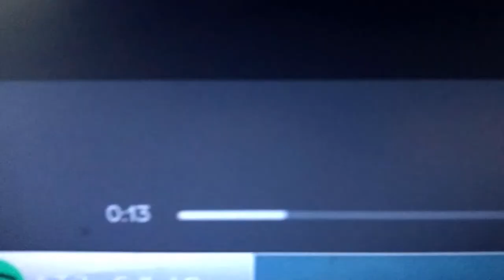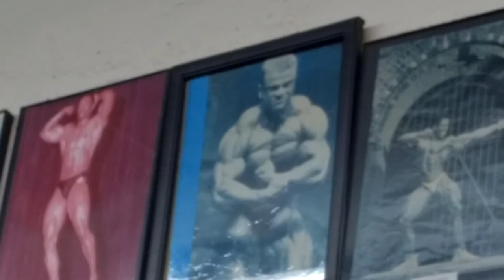GET PHYSICAL | VLOG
Today was a bit more salsa lessons and I hit a workout in the oldest gym in San Diego!  You know the one Arnold Arnold Schwarzenegger worked out in...once or twice.